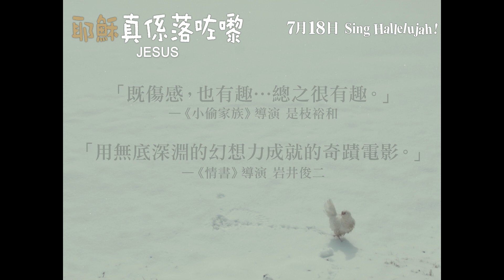《耶穌真係落咗嚟》電影預告